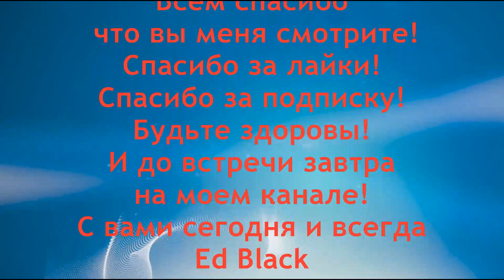Уход за лицом после 50 лет - № 9! Как омолодить кожу - маска для лица! Как убрать морщины / ed black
Уход за лицом после 50 лет качественно отличается от ухаживания за кожей на лице в 30 и 40 лет. Каждая зрелая женщина мечтает найти лучшую маску от морщин для себя.Как омолодить кожу лица и уменьшить морщины и сухость кожи. Вам необходимо использовать более радикальные меры чтобы притормозить увядание и старение кожи на лице. Женщины после 50 стремятся сохранить свою красоту всеми доступными средствами, так как к этому возрасту у многих появляются ярко выраженные мимические и возрастные морщины, теряется упругость кожи и искажается контур самого лица.Я научу вас как при ежедневном и правильном уходе за лицом притормозить все негативные процессы на лице.
Начинаю свою новую серию мини сюжетов по уходу за лицом после 50 лет это лучшая маска от морщин. Рецепт для вашей молодости и красоты от Ed Black № 9

Все остальные рецепты для дамочек :
- Уход за лицом после 50 лет. Как омолодить кожу -маски для лица! Как убрать морщины

- Пигментные пятна и Веснушки - все народные и методы как убрать

- все рецепты Секущиеся волосы . Посеченные кончики волос как лечить